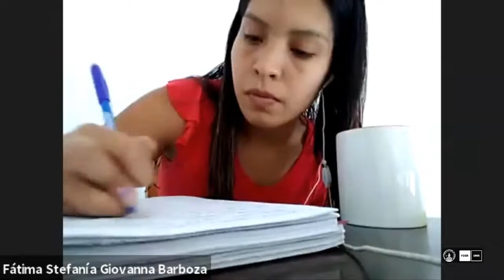Dra Gabriela Tozzini. Clase 16-03-21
Dra Gabriela Tozzini. Clase 16-03-21. Derecho Tributario - Plan 2012 y 2016 Cát. Única - 1° Cuatrimestre. Facultad de Derecho Rosario